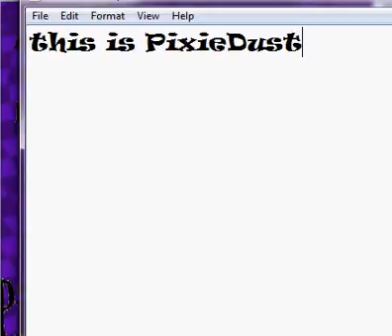PixieDustCP's Icon/Bg REAL Redo Entry!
Hey this is for PixieDustCP's contest and this is for PixieDustCP's Use Only!